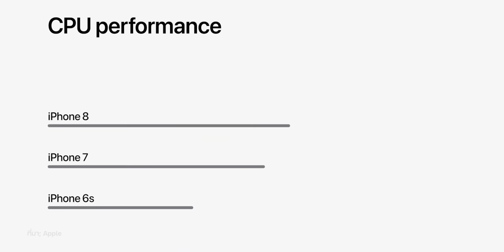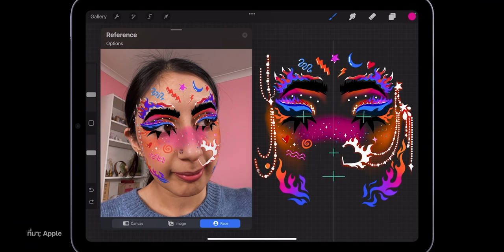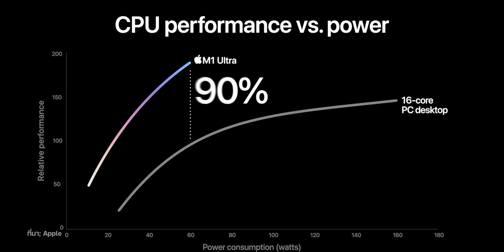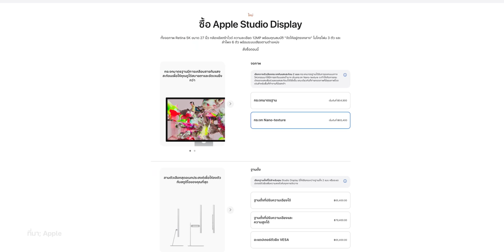เปิดตัว iPhone 13 สีเขียว, iPhone SE 3, iPad Air 5, ชิป M1 Ultra, Mac Studio และจอ Studio Display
สรุปข้อมูลสินค้าและสิ่งใหม่ที่ Apple ได้เปิดตัวในงาน Apple Event - Peek performance เมื่อวันที่ 9 มีนาคม 2022 ตามเวลาประเทศไทย ทีมงาน iMoD มัดรวมข้อมูลทั้งหมดให้ได้ชมกันครับ
00:00 - เปิดคลิป
00:34 - iPhone 13 สีเขียว
01:08 - iPhone SE รุ่นที่ 3
02:51 - iPad Air M1
05:03 - ชิป M1 Ultra
5:40 - Mac Studio
8:18 - Studio Display
12:57 - ทิ้งท้าย

🔴 คลิปอื่น ๆ ที่เกี่ยวข้อง
1️⃣ มาจริง iPhone 13 สีเขียว, iPhone 13 Pro สีเขียวอัลไพน์ สเปกเดิมเพิ่มเติมแค่สีเขียวเหนี่ยวทรัพย์
2️⃣ ราคาไทยและวันเปิดขาย iPhone SE 3, iPad Air 5, Mac Studio และหน้าจอ Studio Display
3️⃣ เปิดตัวแล้ว iPhone SE 3 แรงด้วยชิป A15 รองรับ 5G เริ่มต้น 15,900 เปิดขายล่วงหน้า 18 มีนาฯ นี้